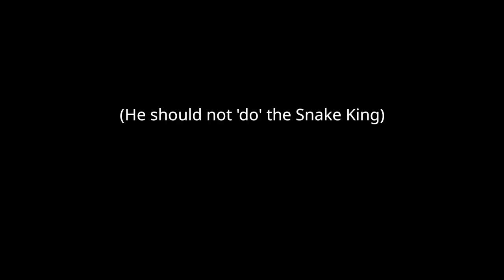Ronald McDonald VERSUS The Snake King??? | Thronefall